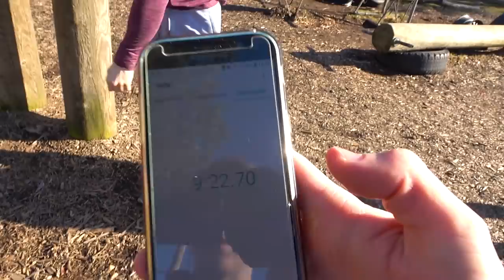150 повторений за минимальное время челлендж! (Принимаешь?!)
Запускаем новый челлендж 150 суровых повторений  - отжимания, отжимания на брусьях и подтягивания в уголке! Всего 5 кругов, нужно сделать по 10 повторений в каждом упражнении! Челлендж на время! Кто быстрее сделает, тот чемпион! Принимайте вызов, передавайте друзьям, снимайте видео ответ или пишите свой результат в комментариях! Посмотрим, кто у нас самый выносливый!!)